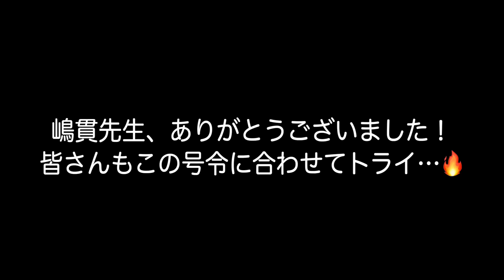坂田塾流スパルタドリル‼️皆さんもやってみて下さい！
嶋貫プロがレッスンを行っているスタジオ

菅原大地オンラインサロン
Daichiゴルフ応援団
オンラインスクールも人数限定で開催中

【DaichiゴルフTVチャンネルスポンサー企業様】
・株式会社　三輝 東京都大田区
・寒川デンタルクリニック 神奈川県横浜市
・エムテックシステムズ 株式会社 東京都千代田区
・関東宝シール工業 株式会社 神奈川県相模原市

【出版書籍情報】
『最大効率スイング』を学べる本

ウェア提供
【VIVA HEART】ビバハート